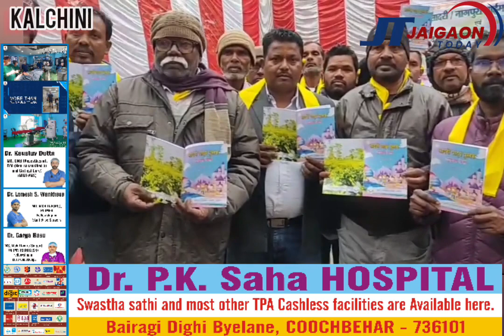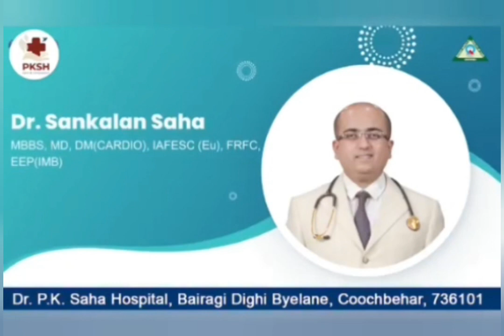Sadri School opened in Kalchini block for Adivasi children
आदिवासी बच्चों के लिए कालचीनी ब्लॉक में सदरी स्कूल खोला गया